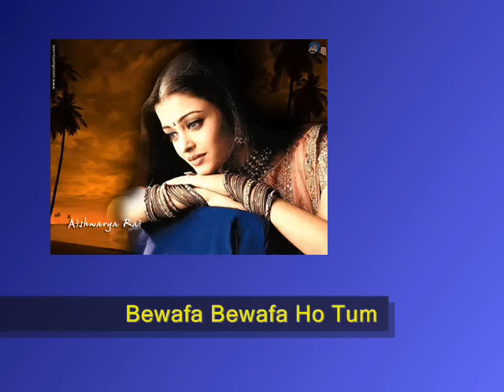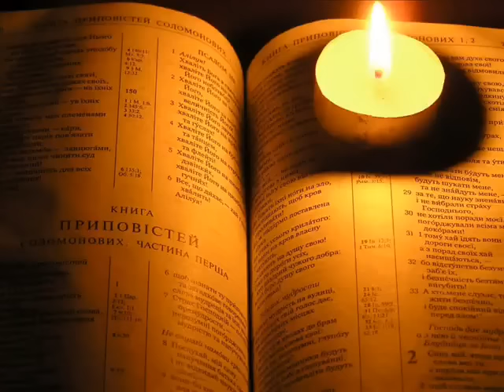Bewafa Bewafa Ho Tum Kumar Sanu In His Sad Mood